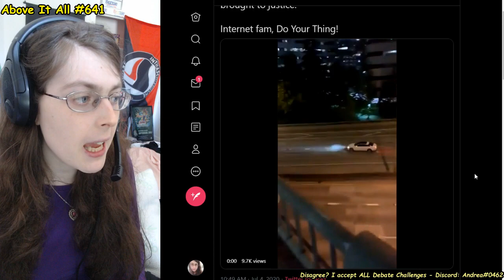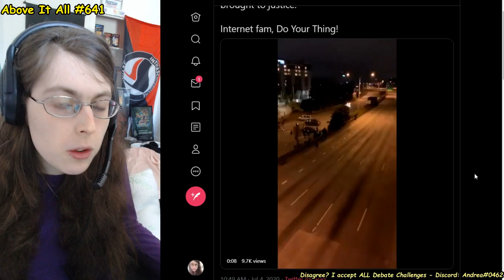Crazy Loser Speeds Through Protesters In Seattle On Interstate | Above It All #641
No defense, no excuse.